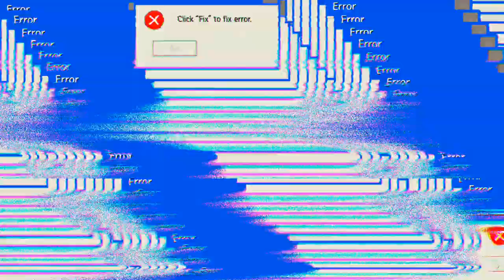zwei Runden Battle Royale 'Free Fire'